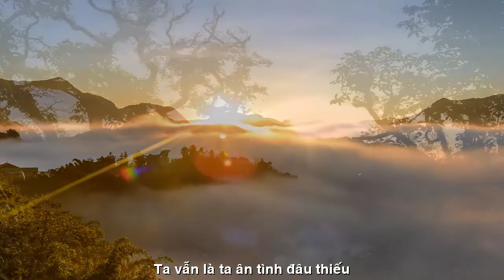[FULL HD]KHUYA MƯA KIẾP BUỒN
TÁC PHẨM:KIẾP BUỒN
THƠ:KHUYA MƯA

KIẾP BUỒN
Ta chỉ là ta ...
một đời vọng khát
Tìm lời ru đã dạt cuối trời xa
Lặn lội trong vùng u tối nhạt nhòa
Mãi chìm đắm trong đa đoan sầu cảm
gánh nặng đời bi thảm
Nếm đắng cay mê cám dỗ tình trường
Cả kiếp này đành phải chịu lụy vương
Đêm cúi mặt khóc tương tư ai hiểu
Ta vẫn là ta ...̣
ân tình đâu thiếu
Đường yêu thương sao trĩu nặng bước chân
Đêm lạnh lùng nỗi nhớ cứ mông lung
Ngày khắc khoải giữa tận cùng tuyệt vọng
luôn hoài trông ngóng
Một người đi trong sương khói mịt mờ
Ngày tháng trôi con sóng vỗ thờ ơ
Đâu hình bóng ngẩn ngơ lời gió gọi
mộng trăng sao vời vợi
Mơ hảo huyền khi với hụt tầm tay
Niềm vui tắt khi lửa tình đang cháy
Mộng tràn đầy hồn say lối gió mây
Khuya Mưa